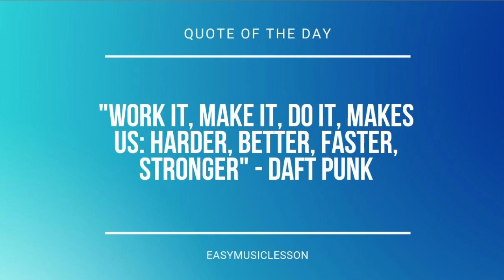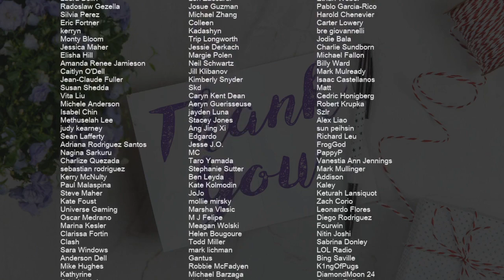SUPER EASY: How to play Le Festin by Camille on Piano (Tutorial)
Comment and let us know how the videos have helped you. It keeps us going! :)The easiest way to learn how to play Le Festin (SUPER EASY) by Camille on the piano. It's a piano tutorial for Le Festin (SUPER EASY) by Camille.

EasyMusicLesson teaches you to play the your favorite instrument, through easy and simple animation so that you too can learn how to play Le Festin (SUPER EASY) by Camille on the piano easily. A piano tutorial with visual animation graphic.